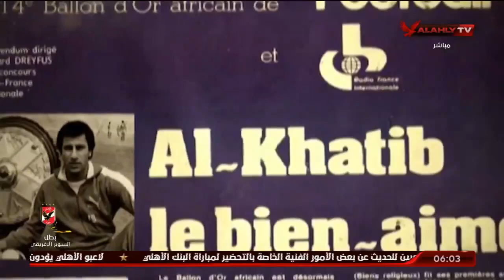السادسة يحتفل بعيد ميلاد الأسطورة الكابتن محمود_الخطيب ايقونة النادي الأهلي.